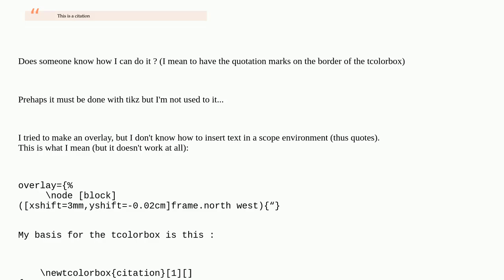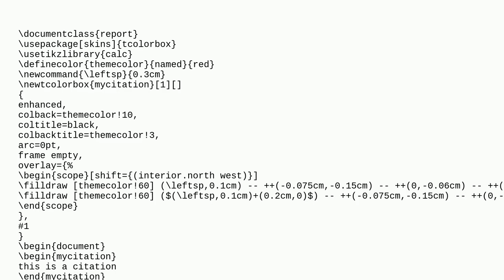Tex: tcolorbox with quotes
tcolorbox with quotes

A special thanks goes out to the community

  tcolorbox citing